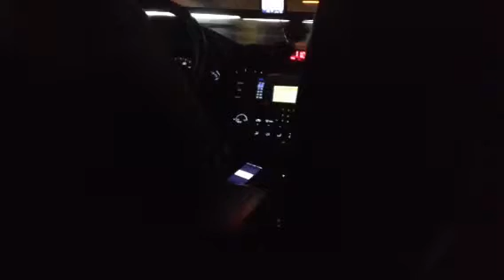Drunk Cab Ride 101 Cool Haitian Driver We talking shit lol